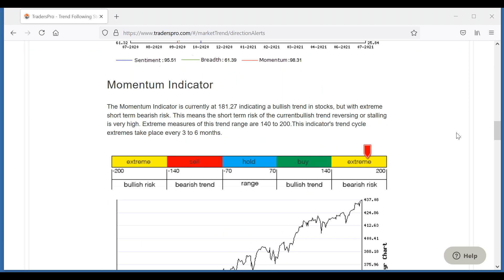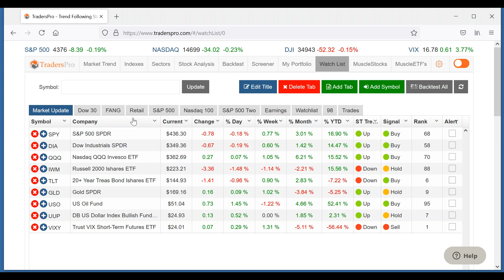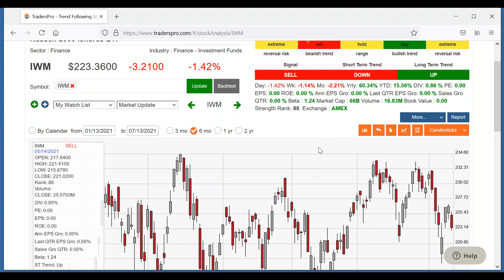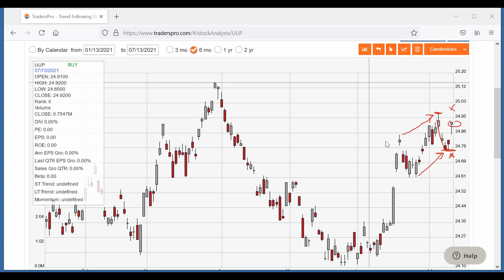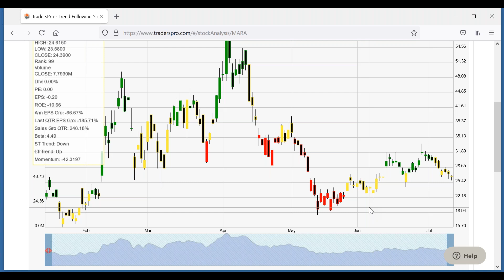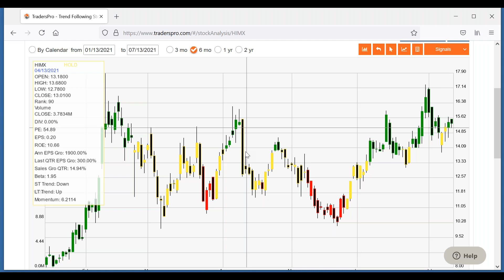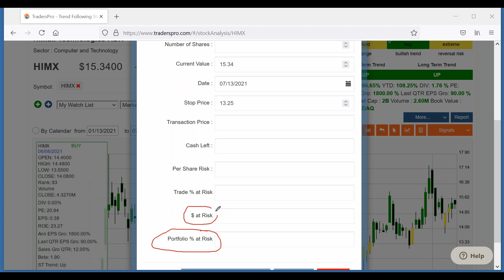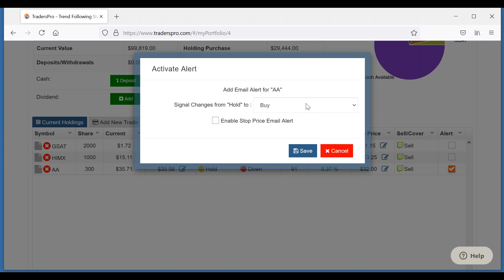TradersPro - Risk Management - Position Size - Stop Loss